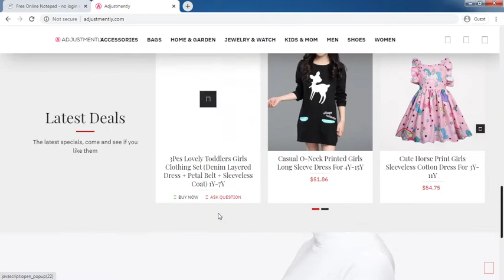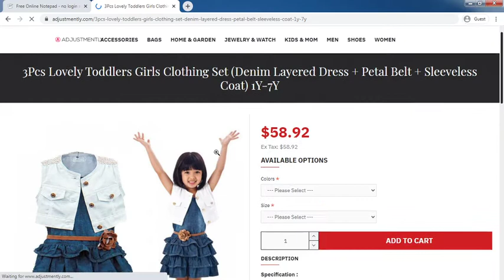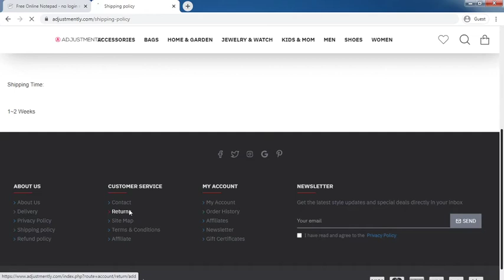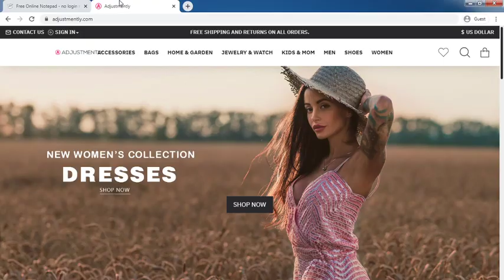Adjustmently.com Review: Adjustmently.com Website Tour Video - [ReviewsOffers.com]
Adjustmently.com Review: Adjustmently.com Website Tour Video. Write your reivew on comment box or visit below website [ReviewsOffers.com] for add your reviews.